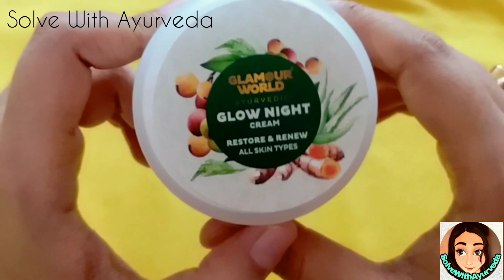Glamour World Ayurvedic Glow Night Cream Review|Best Night Cream For Glowing Smooth Skin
This video is about- glamour world ayurvedic glow night cream, skin glowing and brightening cream, dark spot removal cream, best night cream, glamour world ayurvedic products, ayurvedic cream.